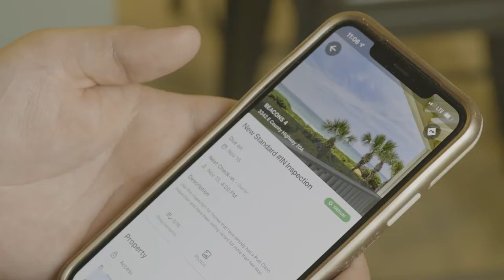Benchmark Management - Vacations Rentals along 30A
As real estate investors we know you want a great return on your investment property without the inconvenience of having to manage and attend to it – that’s where we come in.